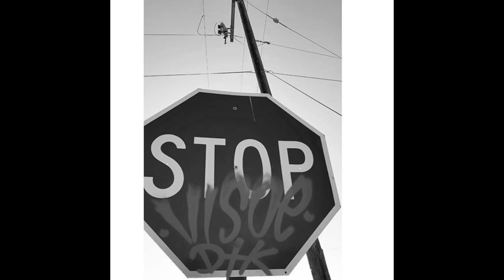Angel Murals feature Graffiti Artist "Visoe" from DT Krew.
Graffiti Artist feature Visoe from "Dont Talk" crew out of the central valley. Visoe's been a pioneer for graffiti art in the Cutler and Orosi areas and has been painting regularly since 2009. Find his work on instagram @Visoe1er. Interview with the artist coming soon!